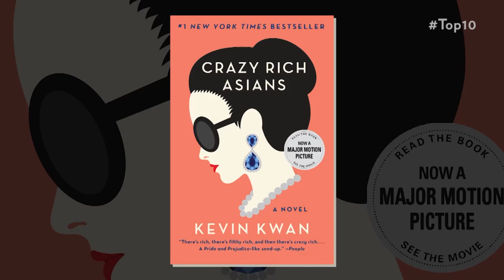Rom Com Success Of 'Crazy Rich Asians': Top 10 Pop Culture Moments | PeopleTV | Entertainment Weekly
Watch a clip from PeopleTV's Top Pop Culture Moments of 2018!